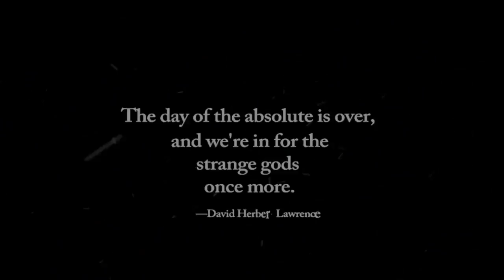The OverShow US Gymnastics and Pedogate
Emily and Randy take a sideways trip into some dark areas like the USA Gymnastics sexual abuse scandals and then into Pedogate, and why it is THE one thing we have to end in order for the culture to heal and go forward; why so many things seem "over" like so-called "alt-media' channeling ourselves.